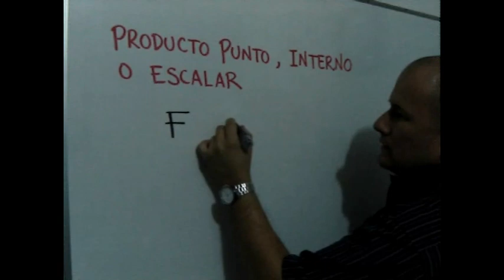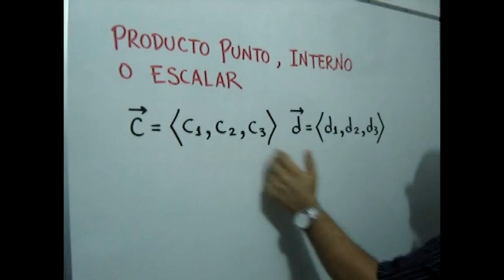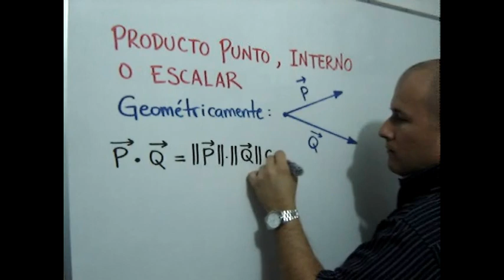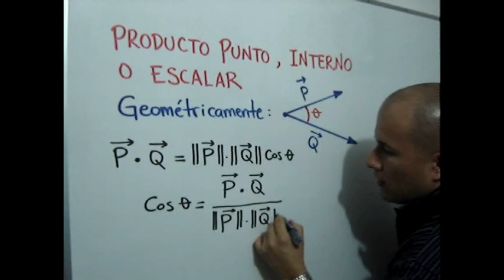39. PRODUCTO PUNTO, INTERNO O ESCALAR (Teoría)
Clases de Física para el grado 1° de Bachillerato en España.
Clase No. 39: Producto Punto, interno o Escalar (Teoría).
Tema: El Movimiento y su Descripción.
Material producido por julioprofe en 2010, junto con el proyecto educativo CIBERMATEX